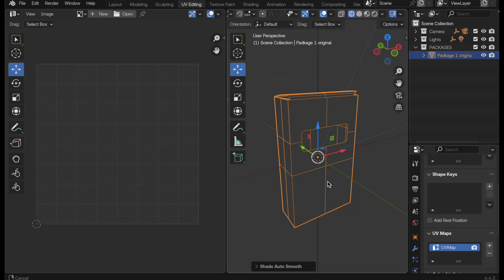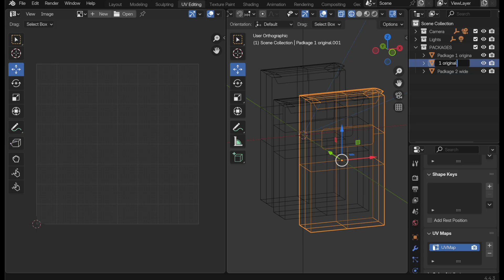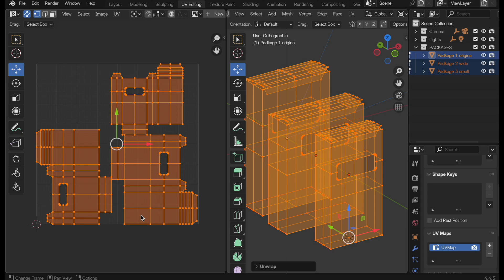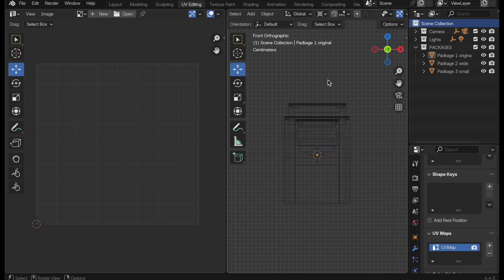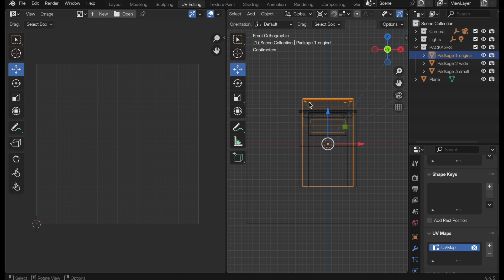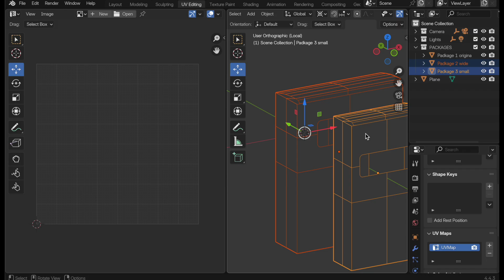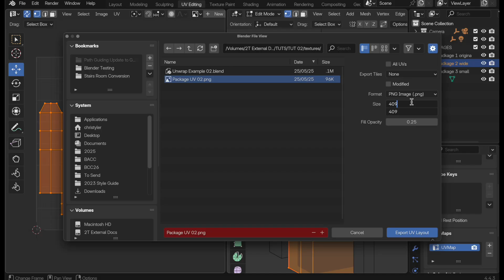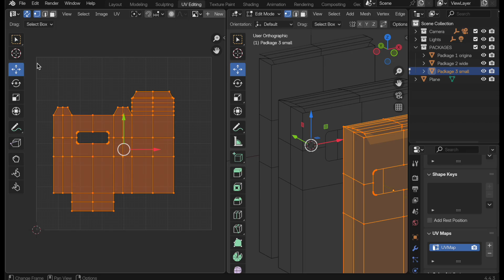A clarification for a size specific UV mapping.approach.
In this video, I give further information about a UV mapping approach that lets you establish a physical size for a UV map. This can be very useful for package design applications.